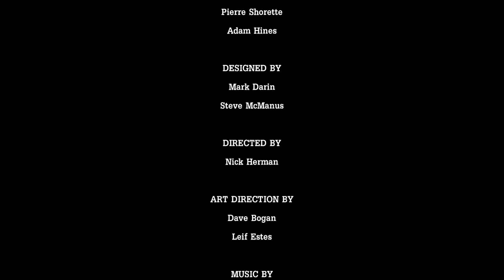Tales From the Borderlands Gameplay Walkthrough - Episode 1: Zer0 Sum [#6]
More Mad Max death races! And ooooh, a treasure map leading to a Vault?